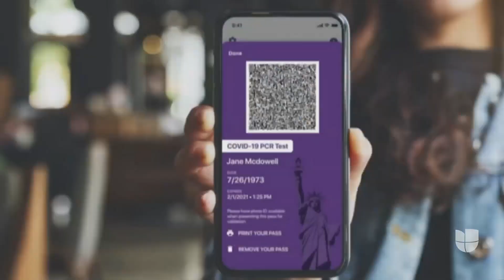Covid-19: ¿Cuánto les costará a los contribuyentes de Nueva York el pasaporte de vacunación?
Según un reporte del diario The New York Times, el contrato entre el estado de Nueva York y la empresa tecnológica IBM contempla que quizás se amplíe el uso de la aplicación que sirve para verificar si una persona ya recibió la vacuna contra el covid-19. De acuerdo con el periódico, esto podría aumentar su costo de $2.5 millones a $17 millones.

Patricia Janiot